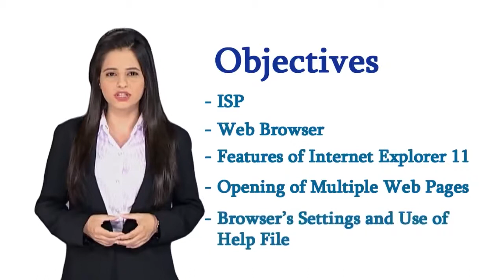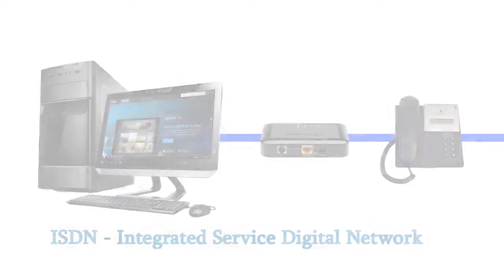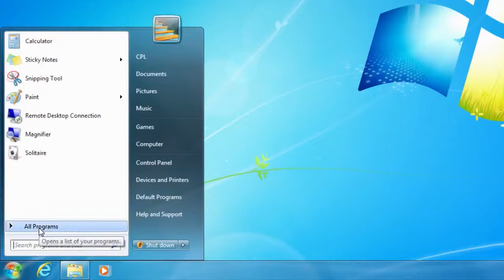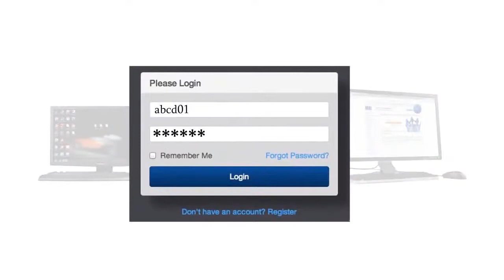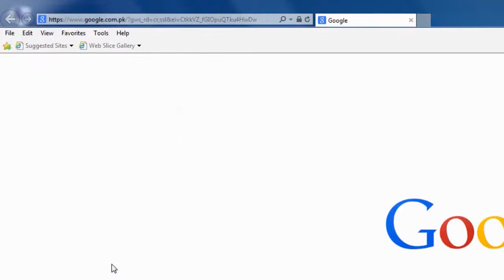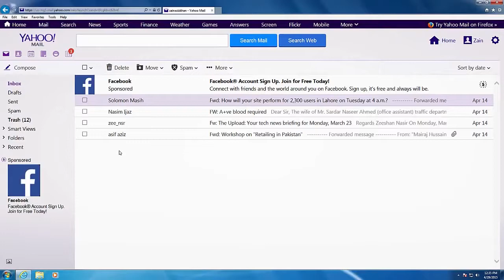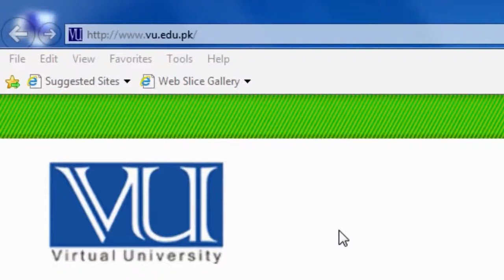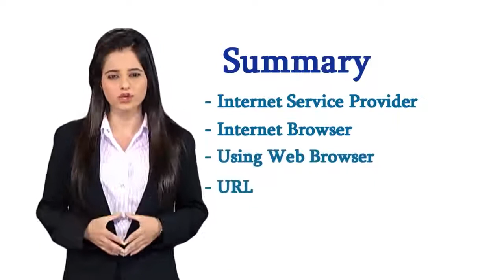Topic 28 | Internet & Communication | Introduction | Digital Literacy In Urdu And Hindi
Related Information:

Internet and Communication - how many people use connect communication internet in one router || connect communication internet. 0 || part -3|| the internet and communication ||with subtitle.
before google hangouts and snapchat were the norm  how did people communicate using computers and the internet?..

proposed standard: specification that is stable well understood and of sufficient interest to the internet community..
rfc (request for comments): internet draft that gets published which has maturity levels or recommendation by internet authorities. information theory society presents a brief history of internet communication and packet switched networks leading to the idea of network coding. computer education for all provides tutorial on data communication and networks which also covers .